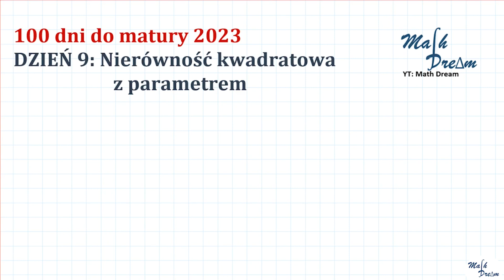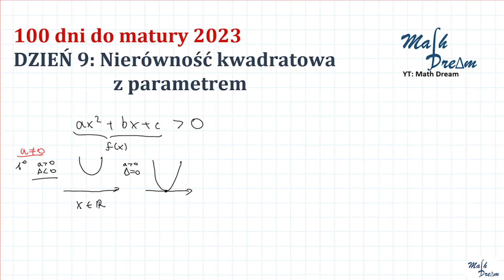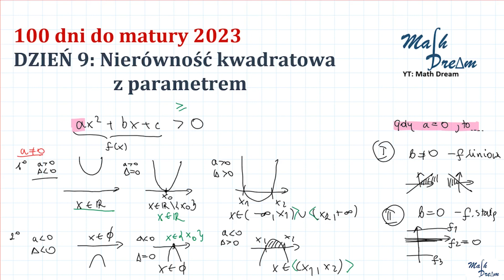100 dni do matury Dzień 9 nierówność kwadratowa z parametrem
Bardzo ciekawe zadanie - nierówność kwadratowa z parametrem. Tutaj trzeba pamiętać o jednej rzeczy: jeśli w treści zadania nie ma informacji, ze potrzebujemy dwóch miejsc zerowych, to trzeba rozważyć także sytuację, kiedy współczynnik kierunkowy się zeruje (o ile zależy on od parametru).

Seria: 100 dni do matury 2023 :)
Każdego dnia będzie pojawiać się jeden filmik z omówieniem jednego zagadnienia (lub jednego ciekawego zadania) z matury rozszerzonej z matematyki.
Wykorzystajmy te 100 dni na maxa i powtórzmy cały materiał :)